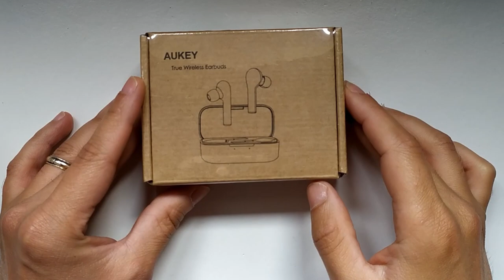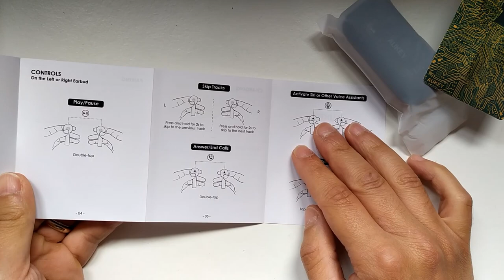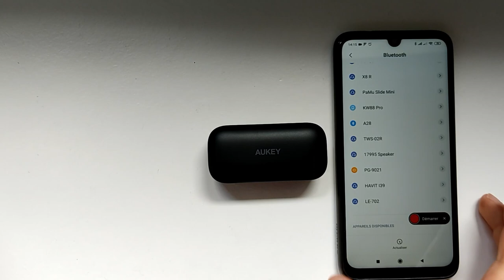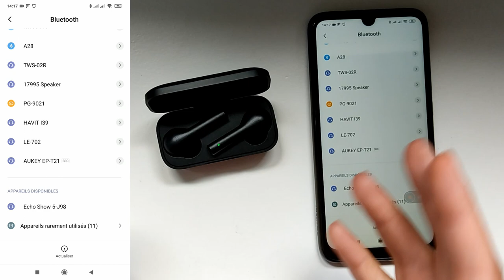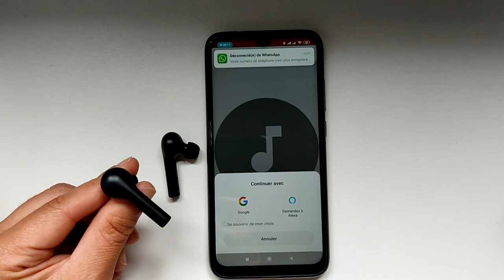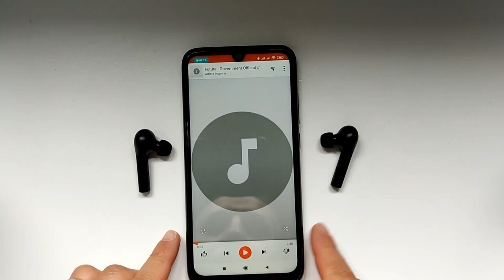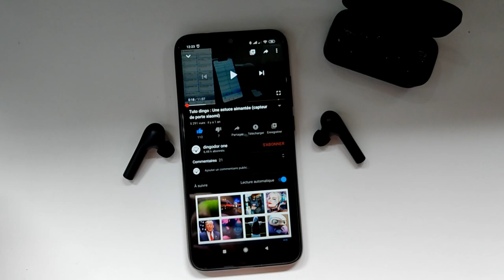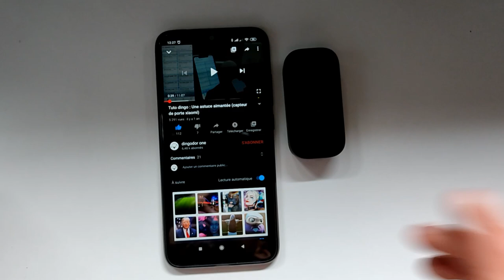Test des écouteurs de chez AUKEY modèle EP-T21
Aujourd'hui, test des écouteurs de chez AUKEY modèle EP-T21 . Comme d'habitude au début, je suis en mode découverte et après plusieurs jours,semaines, voir des mois , je vous donne mon avis d'utilisateur.
Si les écouteurs vous intéressent lien d'achat juste en dessous

Intro 00:12
Déballage 00:45
la connexion 07:35
Recharge,led et autonomie 10:10
Les différentes fonctions de la touche tactile 12:42
Le Son 15:27
Test du micro 17:20
Conclusion 17:40